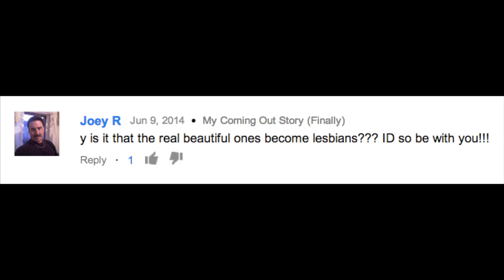No One Knows I'm Gay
Halp